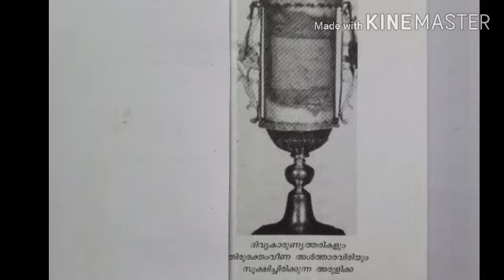തിരുവോസ്തിയുടെ ഓരോ തരിയിലും ഈശോയുണ്ട്.yucharist.miracle